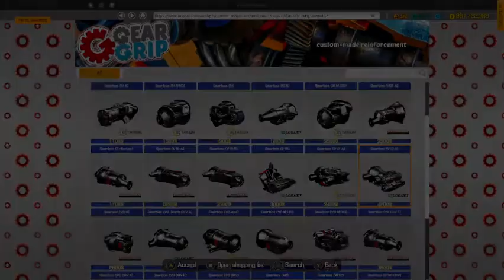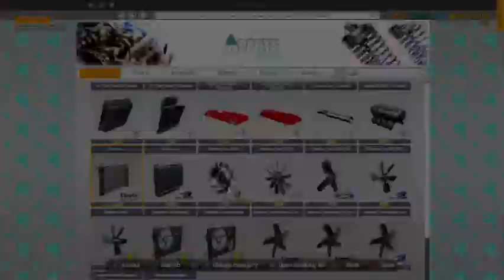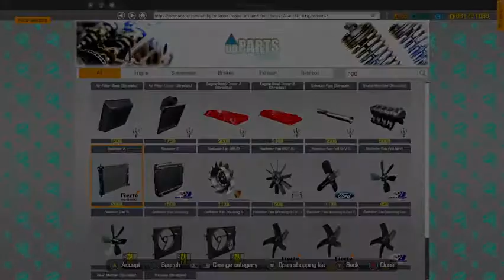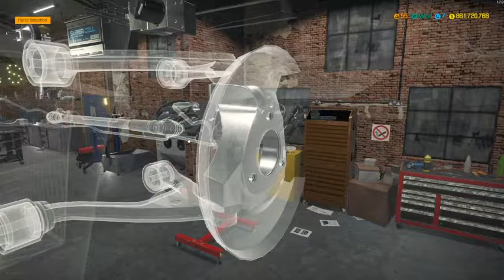CMS18 1991 Bugatti EB110 SuperSport Restoration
Found this is the junkyard.